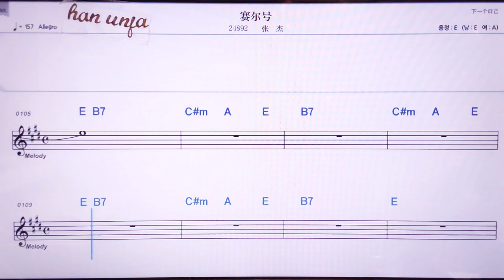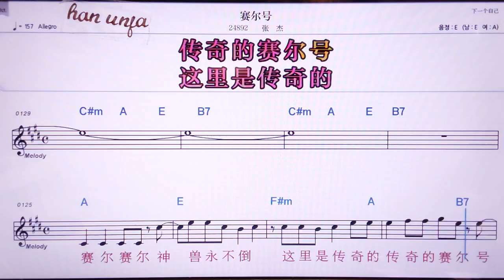💖싸이얼하오/짱찌에 👍MR,노래방, 악보, 코드,Karaoke With Sheet Music